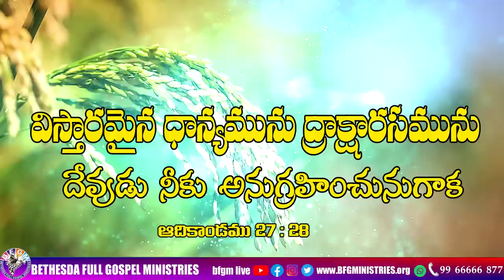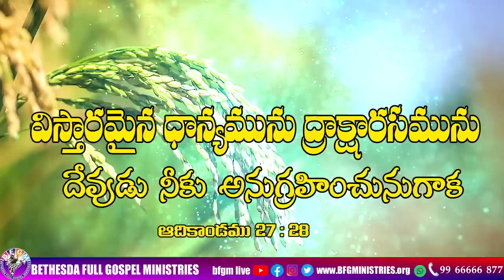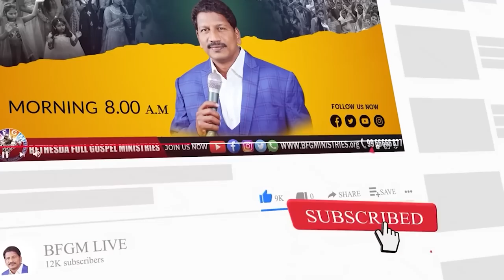Today's promise 09.02.2023 | BFGM LIVE